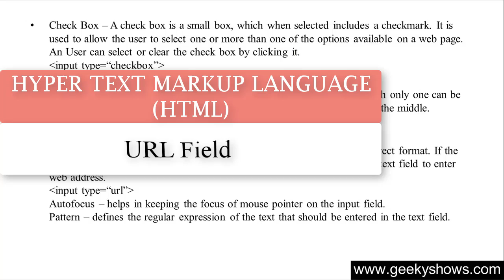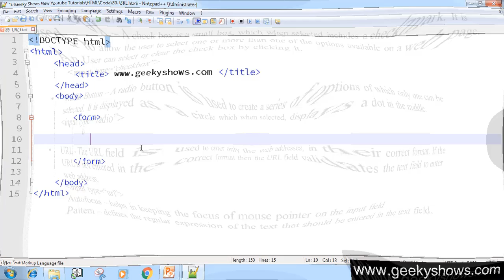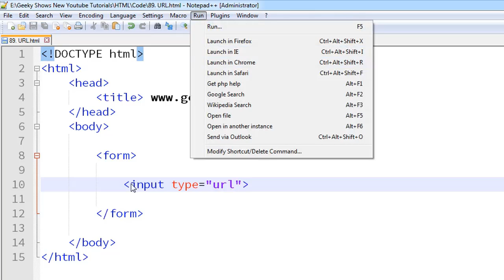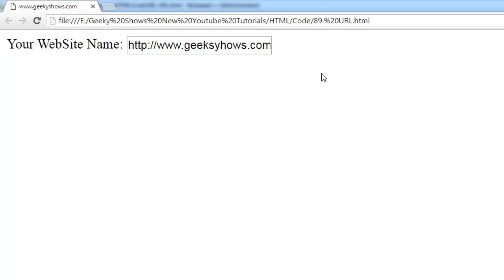122. URL Field in HTML (Hindi)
Here's URL Field in HTML

HTML Questions
HTML Assignments